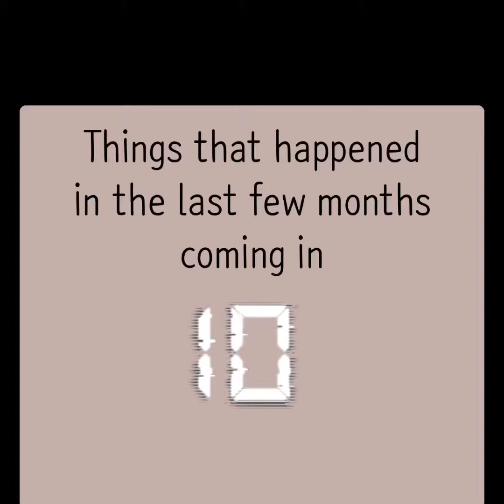Y/N Rogers ( Season 2 Episode 4) FINAL